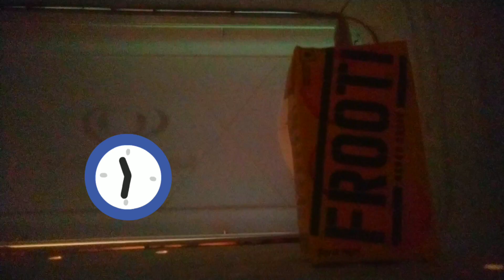March 25, 2023